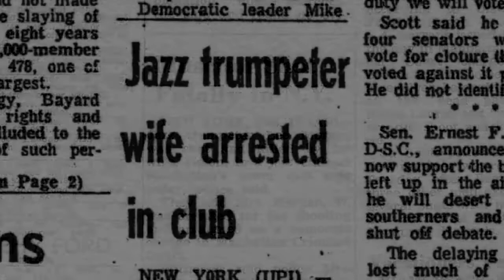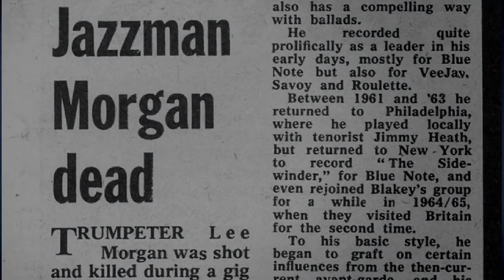I Called Him Morgan | Trailer | New Release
Kasper Collin's I Called Him Morgan opens March 24th at the Film Society of Lincoln Center: On the night of February 19,